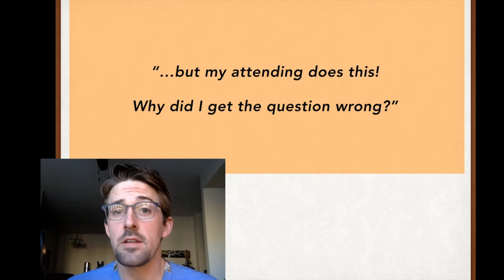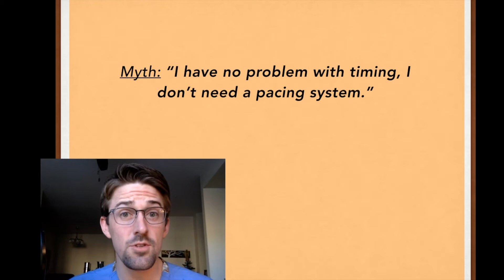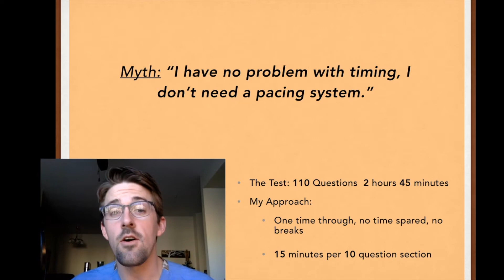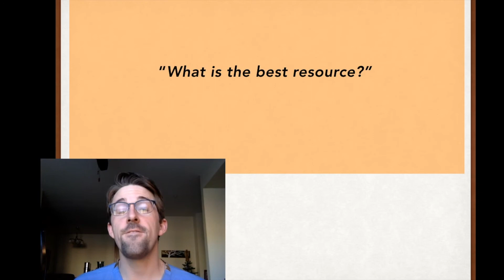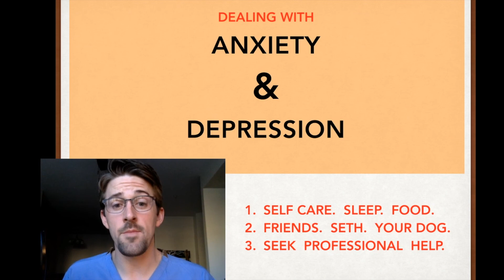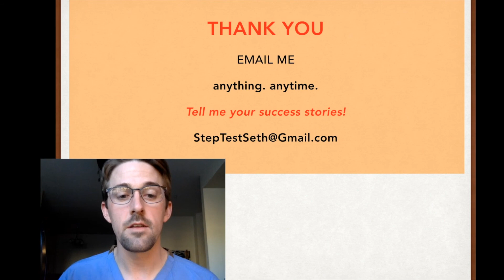FAQs and Myths Debunked (Part 6/6) Shelf Exam Test-Taking Strategy for USMLE, COMLEX, NBME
Common questions: Answered.
Myths: Debunked.
You: Confident.
I even address anxiety and depression. You're aloud to have a tough time, and I can assure you that you aren't alone. We can do this together!

Let's gain some confidence together!
Much love,
Seth

By request, here is a link for donations if you'd like to truly thank my efforts. All of this content is currently free.